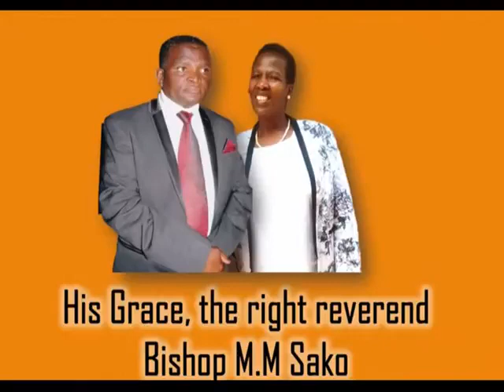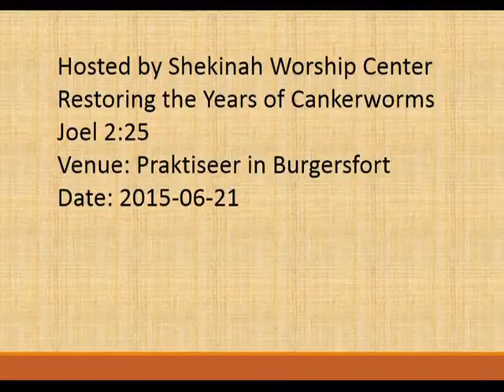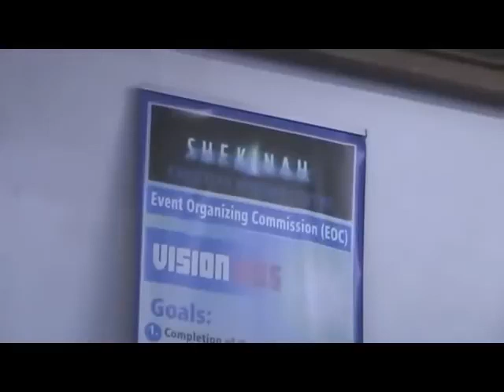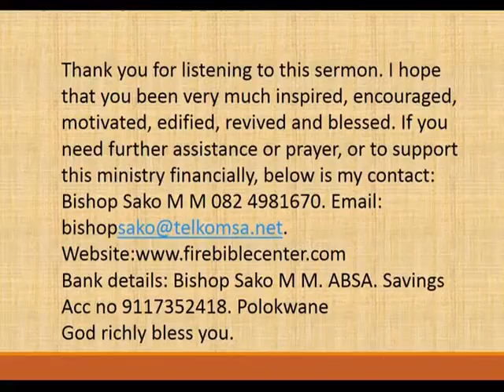Bishop Sako M M. Restoring the Years of Canker-worms. Practiseer.-Burgersfort.